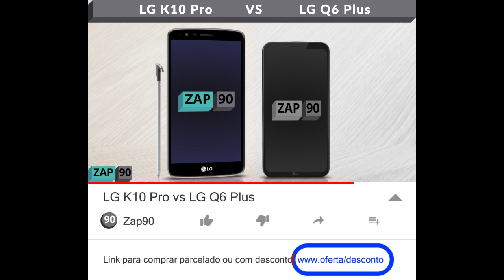LG K10 Pro vs LG Q6 Plus (Comparativo)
(LG Q6 Plus)